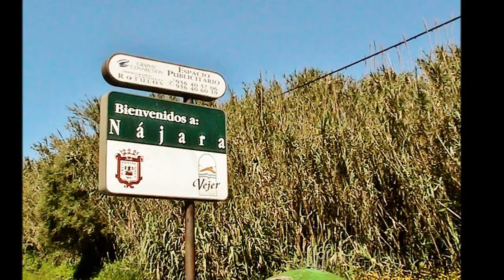Vejer de la Frontera (Cádiz) Pedanía de Nájara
La música es de Tungusta Electronic.